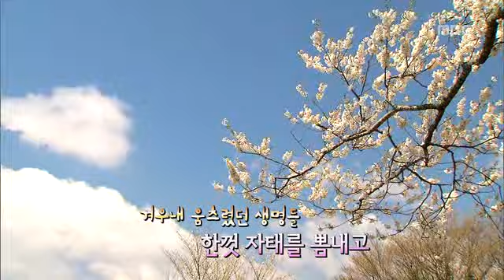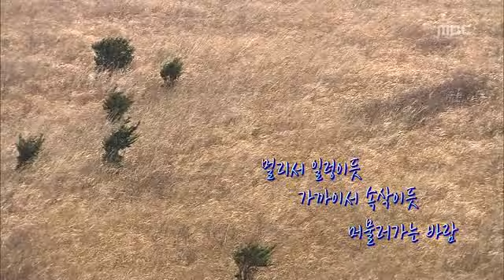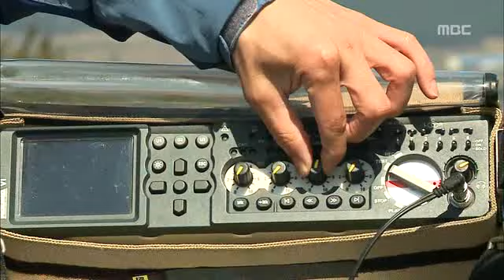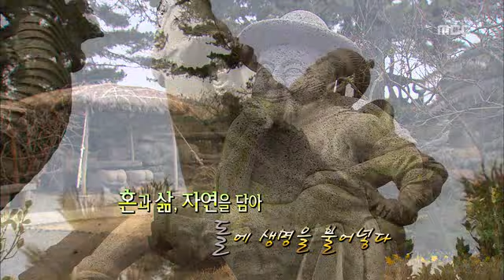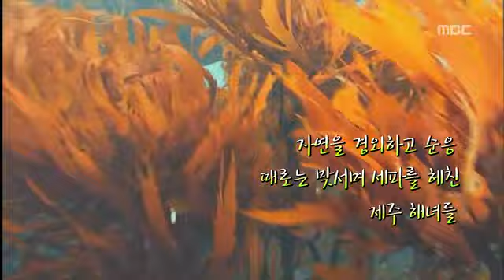전주MBC 2015년 4월 8일 테마기행길